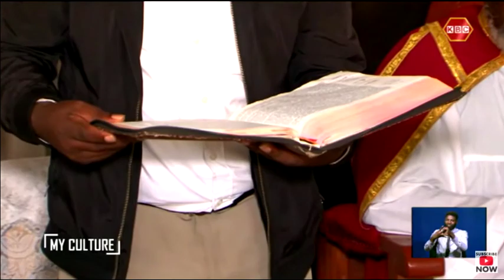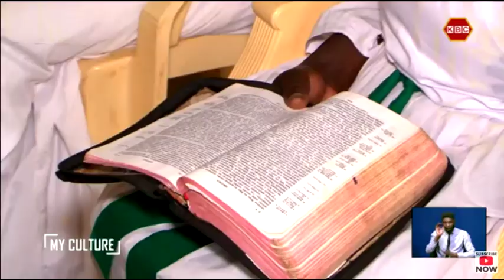My Culture | This week on my culture we focus on the evolution of the Akurino faith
The Akurino movement emerged in the 1920s and it was characterized by a blend of Christianity and Kikuyu traditional beliefs, practices and values. This week on my culture we focus on the evolution of the Akurino faith.